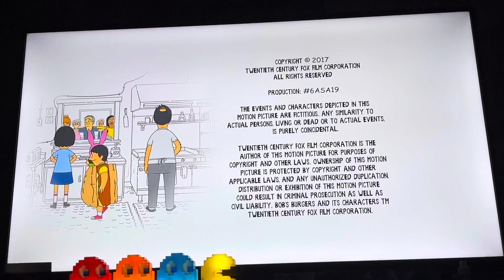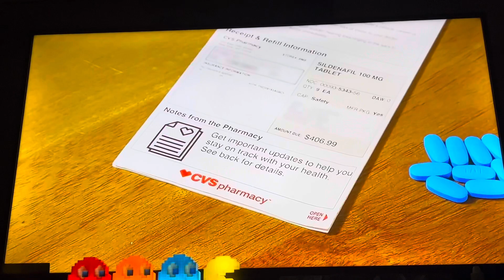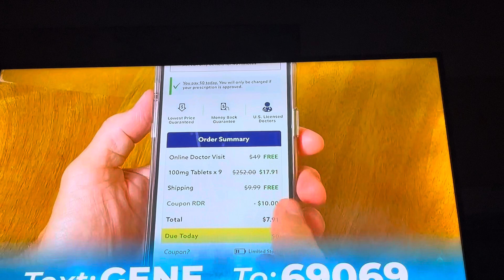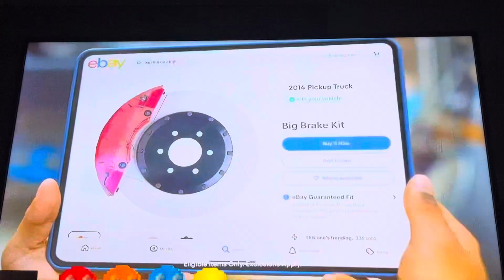[Adult Swim] Sign Off Cartoon Network Sign On Friday February 16 2024